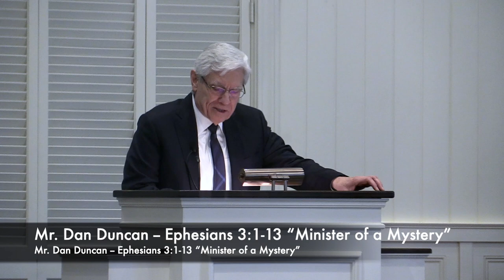Mr. Dan Duncan -- Ephesians 3:1-13 “Minister of a Mystery” (14 January 2024)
14 January 2024

Mr. Dan Duncan continues the Ministry of the Word series in Ephesians with:  Ephesians 3:1-13 “Minister of a Mystery”.

Come worship with us on Sundays at 9:30 a.m. for Sunday School, 10:30 for the Ministry of the Word, followed by the Lord's Supper.

Believers Chapel
6420 Churchill Way